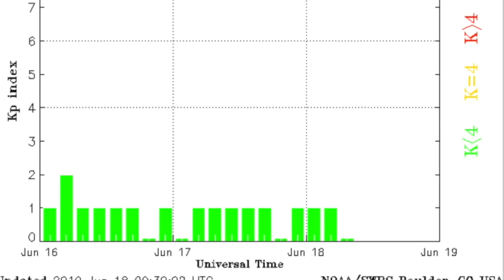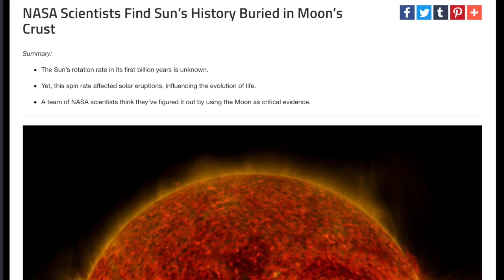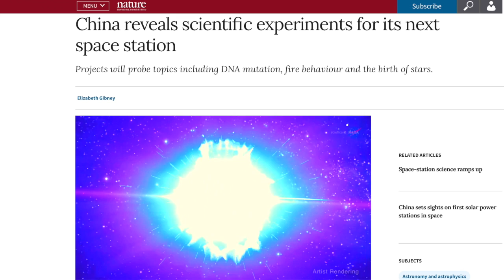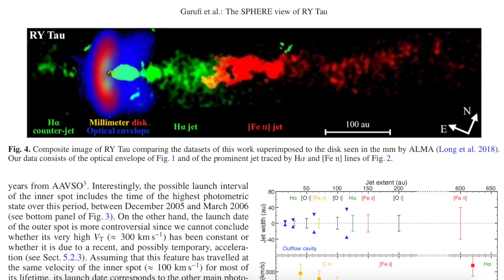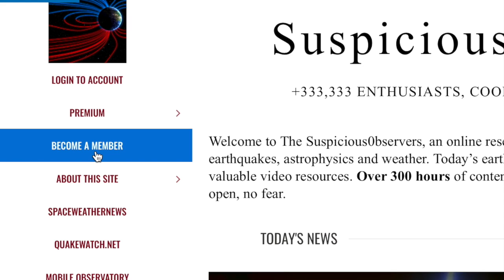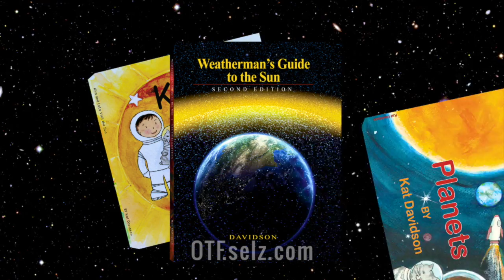Deadly Quake, Large Scale Solar Release, First Merger? | S0 News Jun.18.2019